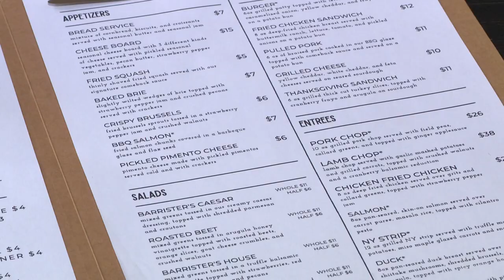Going inside Gastonia's historic bank-turned-hotel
168 West Main Avenue in the heart of downtown Gastonia looks like a simple street address, but it's actually a historic location.

Over 100 years ago, this was the home of the First National Bank in Gastonia. The building had a classical revival-style exterior and became a landmark location in Gaston County's largest town. The bank was a number of banks that actually printed their own money that was legal tender anywhere in the U.S.

The bank was popular with local merchants, textile owners and many attorneys in Gastonia. In fact, offices on the top floors were leased by some of the top lawyers from across the area. Eventually, the bank moved out and more members of the legal community opened offices in the six-story building.